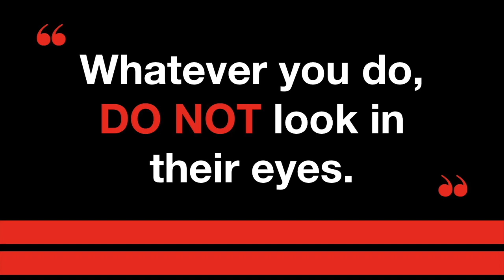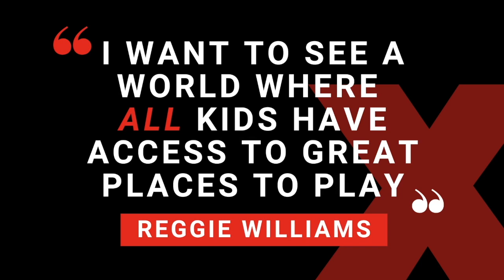How access to play can change the world? | Reggie Williams | TEDxCollegePark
See how Muhammad Ali, Nelson Mandela and a interaction with rival gangs shaped Reggie Williams' resilience, led to the creation of the (then Disney's) ESPN Wide World of Sport and inspired his quest to provide every child with high quality access to play. Reggie Williams is a former NFL linebacker and College Football Hall of Famer who was instrumental in building a sports themed empire during his tenure as a Disney executive.

During his fourteen years with the Cincinnati Bengals, Williams was honored as the Walter Payton NFL Man of the Year for his community service, and later served on the Cincinnati City Council while still playing including leading the team in tackles in Super Bowl XXIII. He also had stints as GM for the New York/New Jersey Knights of the World League of American Football and as an NFL executive who established the first NFL Youth Education Town.

A native of Flint, Michigan, he attended Dartmouth College and is the author of the book Resilient By Nature. This talk was given at a TEDx event using the TED conference format but independently organized by a local community.